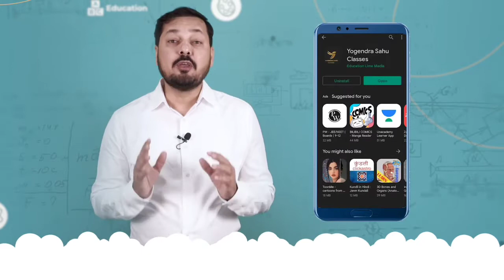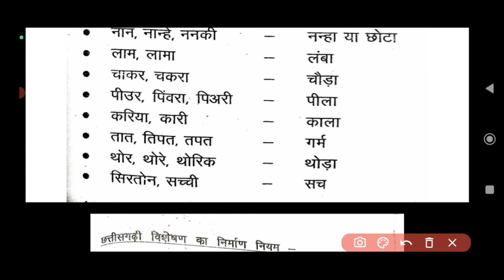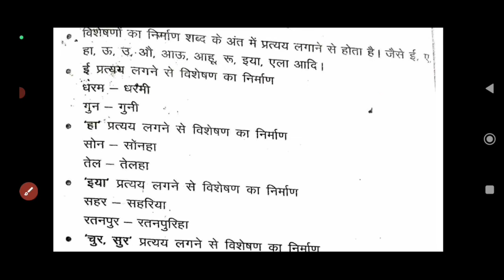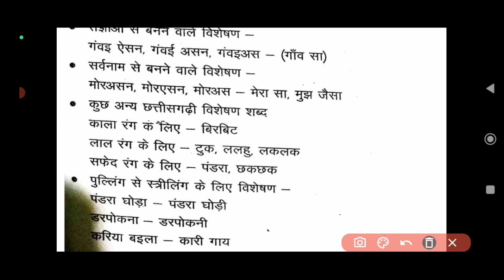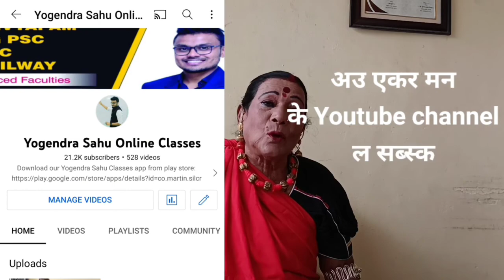CGPSC Peon - छत्तीसगढ़ी भाषा | Chhattisgarhi Language part 5